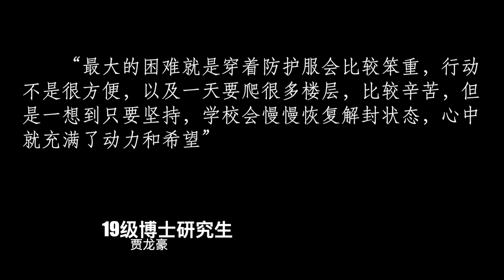志愿者生活实录：） - 复旦大学 Fudan University